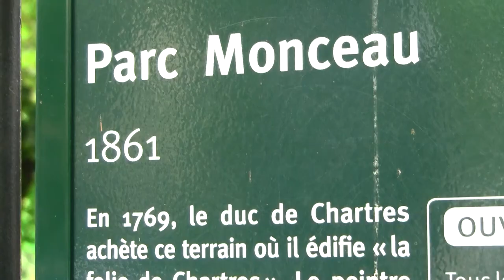Park Monceau, Paris, France